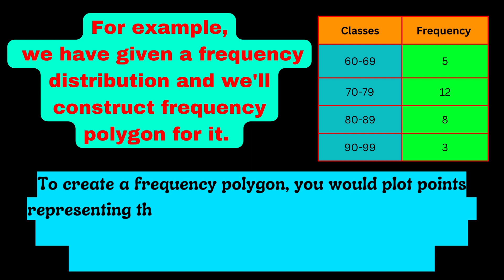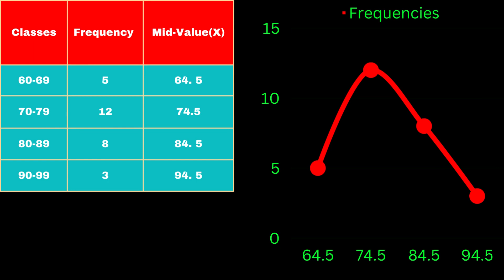What is a Frequency Polygon and How to construct a Frequency Polygon?